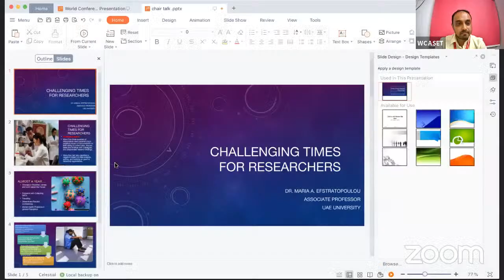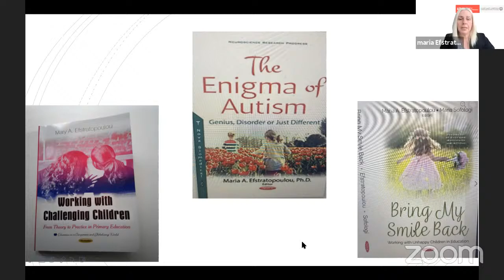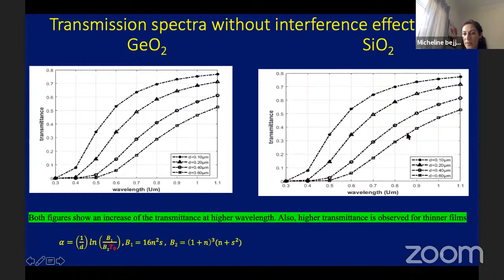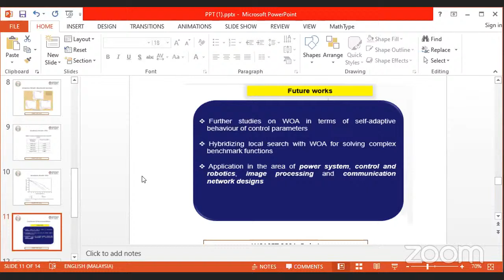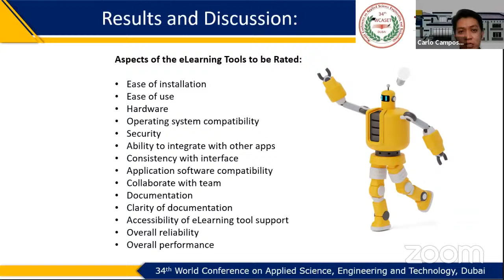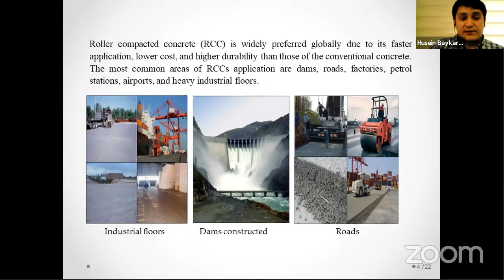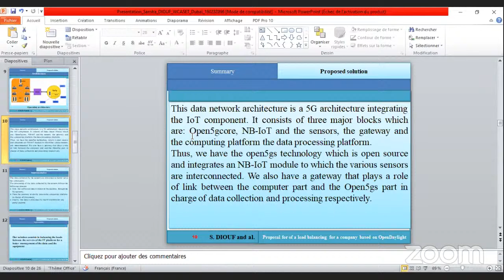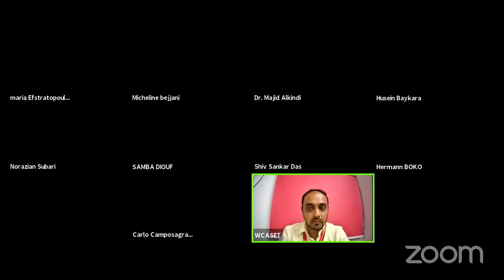34th World Conference on Applied Science, Engineering and Technology | Day1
We are conducting 34th World Conference on Applied Science, Engineering and Technology (WCASET 2021) organized by  IFERP is an international platform that brings together academicians, education researchers, students, and practitioners from many countries while creating a great opportunity for collaboration and networking among the universities and institutions for promoting research and developing technologies

This two-day conference is guaranteed to blow your mind and extremely inspire you
If you're someone even remotely involved with this discipline, then taking part in this event will transform your Life & Career, for the better!

Don't miss out on this life-changing Conference!